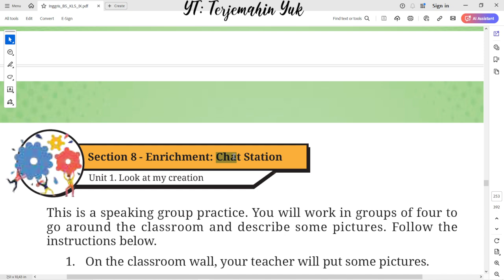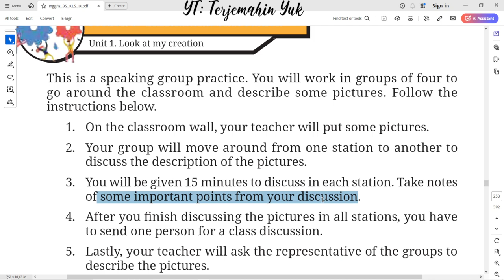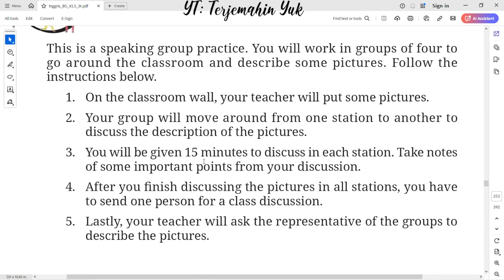Hal. 229 kelas 9 Terjemahan Buku Bahasa Inggris SMP / MTs Kurikulum Merdeka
Worksheet 4.10
Section 8 - Enrichment: Chat Station
This is a speaking group practice. You will work in groups of four to go around the classroom and describe some pictures.

terjemahin yuk
terjemahinyuk
terjemahkan yuk
Tingkat Lanjut
kunci jawaban
belajar bahasa inggris
pelajaran
halaman